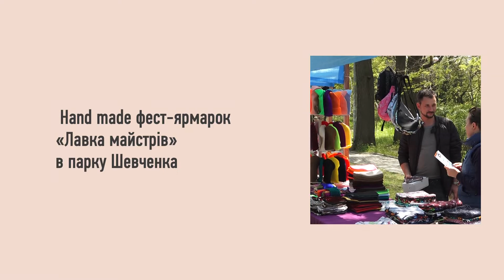"Лавка мастеров"//Hand-made ярмарка в парке Шевченко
Прибухнуть, купить ништяков, потанцевать и развлечься? Это вам на ярмарку-фест “Лавка мастеров”. Проходит в парке Шевченко до 12 мая. Круто. Вейцман сходил, выпил медовухи, занюхал куклой – материал задорный